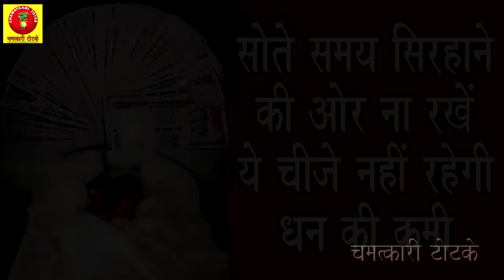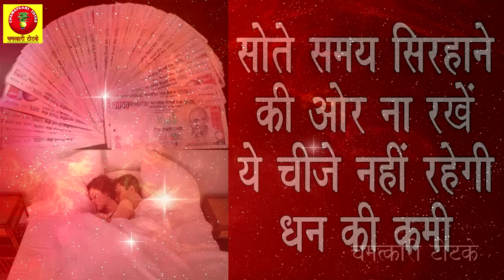सोते समय सिरहाने की और ना रखें ये चीजे होती है धन हानि |Don't Keep These Things Near you While Sleep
भारतीय घरों में कुछ ऐसी परंपराएं हैं जिनका पालन हमारे बड़े-बुजुर्ग सदियों से करते आ रहे हैं लेकिन धीरे-धीरे आधुनिकता के रंग में रंगती नई पीढ़ी इन से दूर होती जा रही है।तभी तो आजकल पहले जैसे घरो में प्यार अपनापन व् धन नही रहा पहले एक कमाता था और सारा परिवार खाता था लेकिन आजकल घर के सभी सदस्य कमाते है लेकिन फिर भी किसी न किसी चीज का आभाव रहता है
जिस घर में महिलाएं रात को सोने से पहले ये काम करती है वहा लक्ष्मी दस्तक देती है
सोते समय सिरहाने की और ना रखें ये चीजे नही रहेगी धन की कमी || Night Sleeping Vastu Tips
हमारे दार्शनिकों ने प्रात: काल के भी कुछ नियम बताए हैं तो रात्रि के भी। इस कड़ी में उन वस्तुओं का उल्लेख किया गया है जिन्हें रात को सोते समय सिरहाने की ओर रखने से वास्तु दोष होता है। इसका प्रभाव उस व्यक्ति के जीवन पर होता है।

Producer: Chamatkari Totke